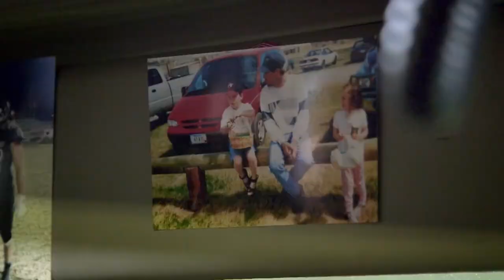Tragic passing of ‘Ice Road Truckers’ icon Darrell Ward in plane accident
Darrell Ward was an American reality television personality and truck driver, featured in “Ice Road Truckers” from season six in 2012 until his death in 2016 in a plane accident. The world was shocked and saddened by his tragic passing, one of the most beloved personalities in the hit reality TV show, known for his larger-than-life personality, his unwavering work ethic, and his love for adventure. In this article, we will take a closer look at his life and legacy, from his early years to his untimely death.

We'll try to answer to questions below in this video:
Who was Darrell Ward of Ice Road Truckers?
What happened to Darrell Ward?
How old was Darrell Ward of Ice Road Truckers?
How tall was Darrell Ward?
How rich was Darrell Ward of Ice Road Truckers?
Where did Darrell Ward live?
Who was Darrell Ward wife prior his death?
What was Darrell Ward ethnicity and nationality?